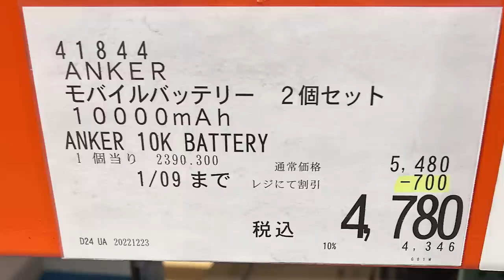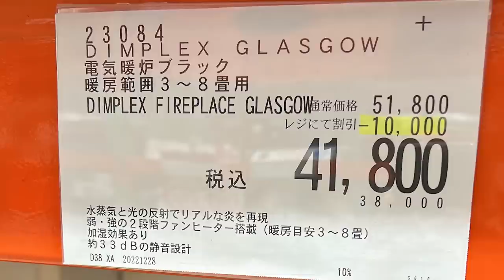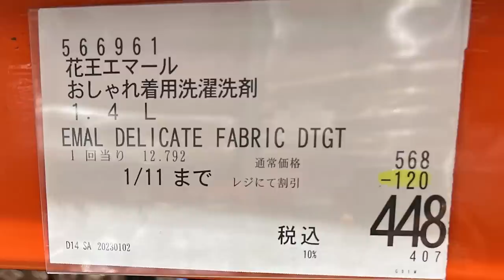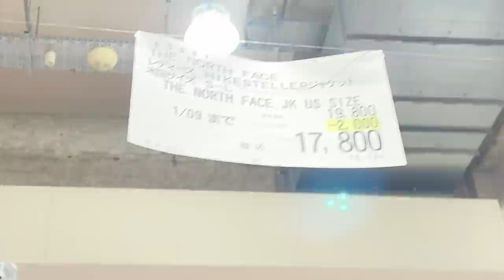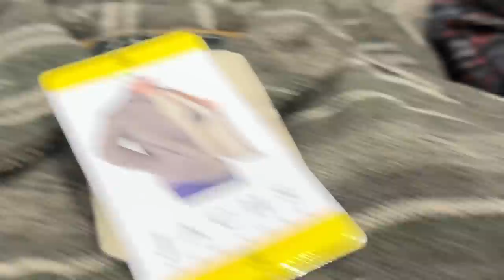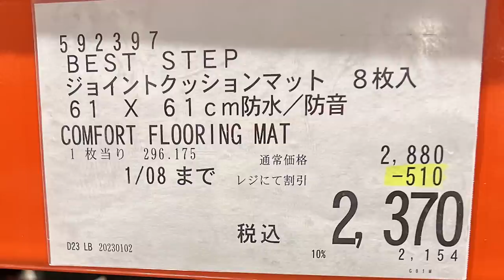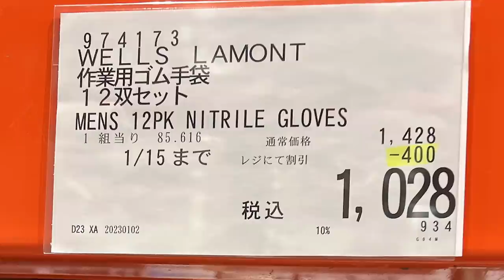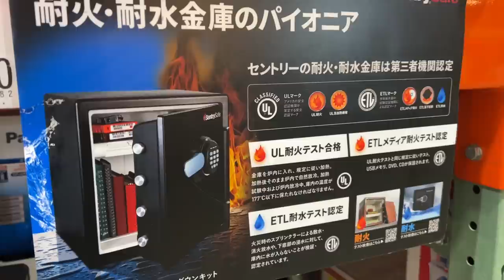【コストコセール情報】01月1週目-平日-後編 時計 キャンプ用品 おもちゃ スポーツ おすすめ 最新 アマゾン 価格比較